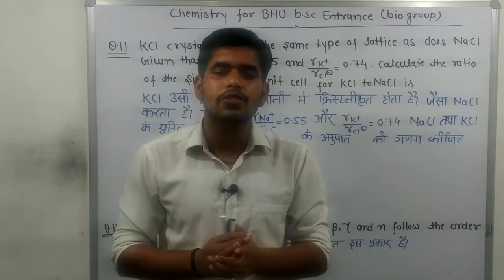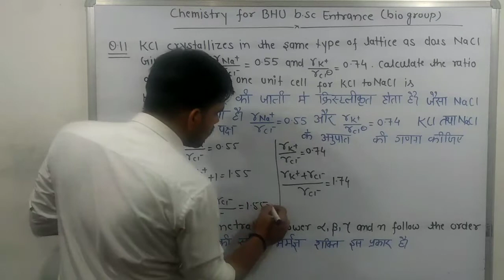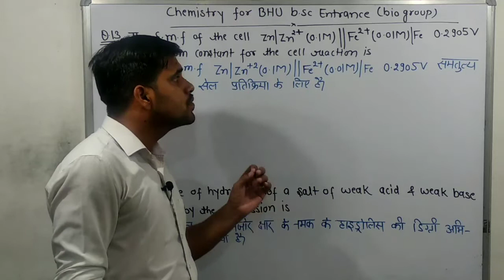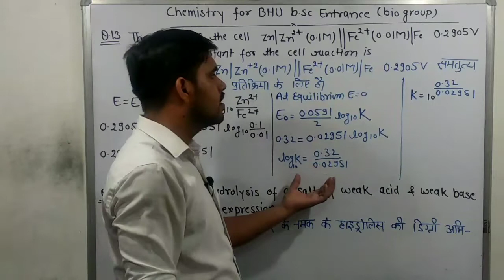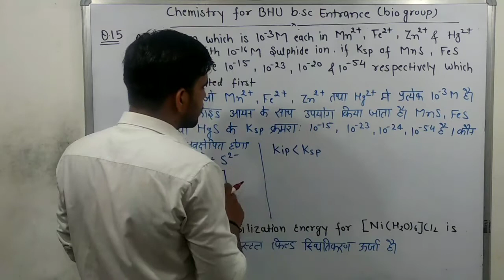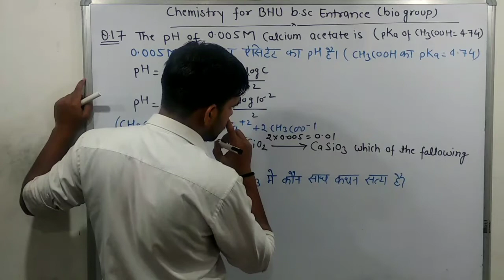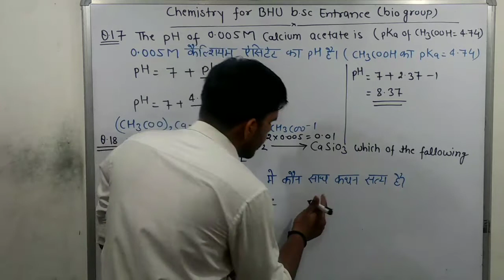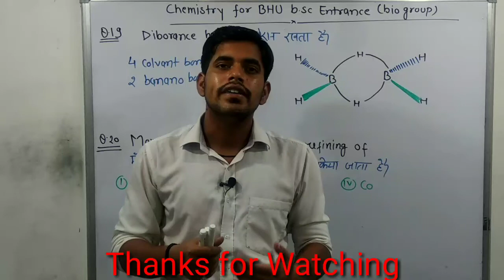Chemistry part 7 for BHU BSC Entrance exam preparation for maths and bio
in this video we will discuss previous year question papers of 2019 for chemistry

solved_question_papers

अन्य topic के video के लिए नीचे playlist की link पर click करे